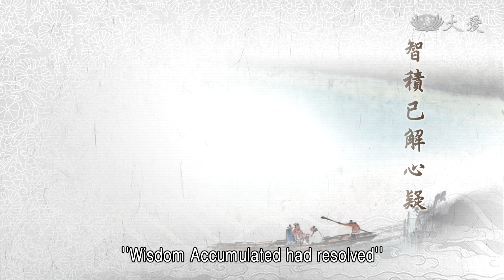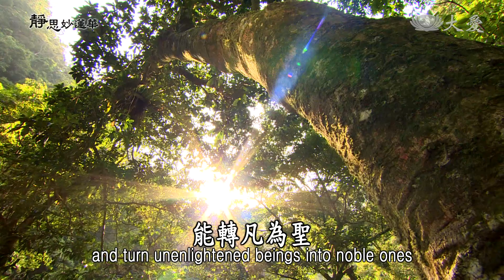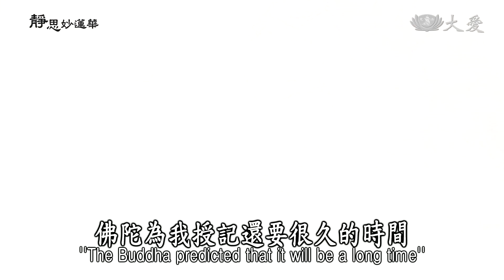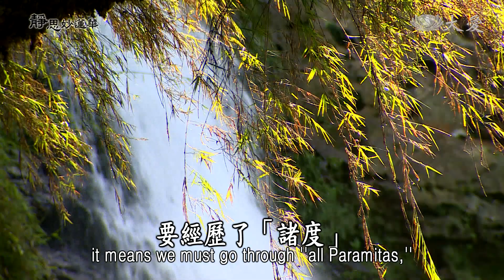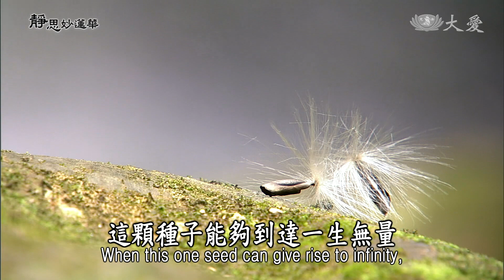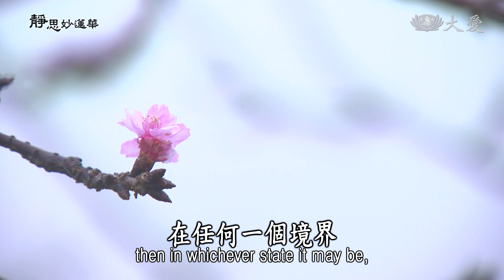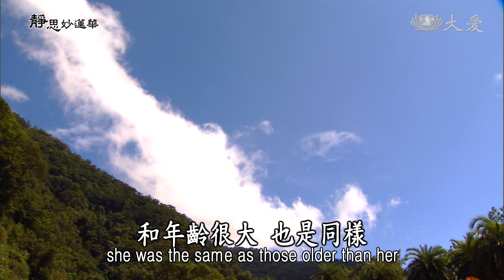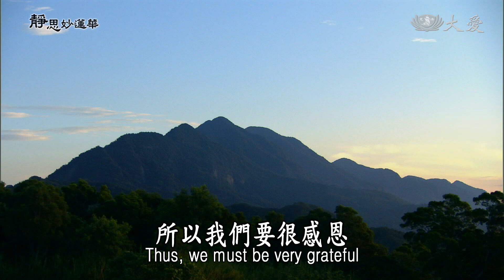【靜思妙蓮華】法華經提婆達多品 - 女身五障 勤修解脫 - 20230217 第1353集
00:00 女身五障 勤修解脫
00:53 ⊙智積已解心疑，而舍利弗猶疑，故舉自心意念，謂龍女自述說，佛知其成道速，表明心有所疑，意謂我等秉丈夫之資，負拔俗之秀。終年幸聞此法，成道猶待多劫，況爾異類女質，視佛果若此易，恐大言傷誠實，取得正信良難。

這就是文殊菩薩，與智積菩薩的對談中，智積菩薩的懷疑已經完全解釋了，因為龍女她現身在道場，尤其是龍女用很簡單，但是很深奧，那個心靈的境界，透露出了讚歎釋迦牟尼佛，尤其是所得那個深遠智，能透徹了解眾生罪福相等等的因緣果報，在因緣果報觀，同時含著很深的意義。

這簡單的偈文，就已經完全，智積菩薩已經了解了，知道龍女她體悟法，那個心境已經超越了，所以智積他的心，疑問已經解釋了。但是還有舍利弗，舍利弗無法了解。因為菩薩與聲聞，聲聞與菩薩來比，當然那個智慧還有差一點點，而且無明，聲聞的無明還是比菩薩還很多，所以菩薩清楚了，聲聞呢？還是有疑。

所以舍利弗還是懷疑，所以表達出了他的心有疑問，他就馬上接下來問龍女，說：「妳再不久就能成佛，這事我不太相信。妳自己也這麼說。」「自述」就是自己說，再不久也能成佛，「佛陀知道妳能很快就成菩提，妳自己這麼說，豈不會說得太過自大呢？」

昨天有說過了，這是怕妳若講得過頭，可能有失於實，與這個事實可能還差很多。妳說很快就能成佛，事實與所說的還差很遠，妳說的會太過自大嗎？」這是舍利弗提出的疑問，所以他表明了心有所懷疑，龍女自己說的，說：「佛應該知道，我很快就能成佛。」這當中，舍利弗還有一段很長的距離，那信心，還無法這樣接起那信心來，所以表達出這一段。

所以說，意思也就是自己與龍女來比較，以他自己，他感覺和龍女，覺得龍女是畜生類，龍女是女身，所以與他是丈夫身，大丈夫身，就有辦法承擔很大的天下事，覺得他的智慧是第一，哪有可能無法了解佛陀的心意？哪有可能無法了解，佛陀智慧的意境？一個龍女就表達出了，佛內心的意境。他覺得心有不服，他表達他懷疑，他不相信，不相信龍女所說的，佛了解她很快就能成佛。他覺得這樣有疑問。

因為佛陀還未開口，還未講話，是龍女自已向佛陀說：「佛陀應該了解我，很快就能成菩提。」所以舍利弗很快就回答出來，那個懷疑的意思，所以認為自己，他是一個大丈夫身，而且有負起了那「拔俗之秀」。他智慧第一，他能代替佛陀在外面傳法，能轉凡為聖，讓很多人接受佛法，脫離凡夫的心態，能去追求聖人的妙法。

他覺得他自己有辦法代佛傳法，他是智慧第一，所以他無法相信龍女，能這麼快能了解佛陀的教法，而且，是自己說：「佛，您應該了解，佛應該了解這罪福相，這個罪與福的形態，您應該都能了解，也了解我能在很快的時間內，就能成佛。」這都是龍女自己說，佛他能了解她。因為這樣，舍利弗他就持那個疑來問。

舍利弗就說：「我是大丈夫身，我能聞法，我能傳法，我終年都能很有幸，在佛的身邊在聽法，佛陀講的微妙的法，我都聽了，大小乘法，我都聽了，我也已經得佛為我授記了，所以我應該很了解佛。我要成道，法聽這麼久了，要成道，就還要再等待，等待很長的時間，佛陀為我授記，還要等待那麼長的時間。何況妳是異類，妳不是人，妳是畜生類，尤其是女身，女質的身體，所以『視佛果若此易』嗎？妳覺得能夠成佛，那麼簡單嗎？我堂堂的男子漢，我就要再等這麼久，妳是非人類，妳豈有辦法？真的成佛能那麼快嗎？那麼容易嗎？」

所以，「恐大言傷誠實，取得正信良難」。豈是這樣？妳這麼說，說佛陀能為妳證明，妳能很快就成佛，妳以為成佛那麼簡單嗎？妳若說得太快，恐怕說過頭了，有傷那誠實，我們說話要誠，要實在，誠正信實是我們修行的本分事，妳說得太過頭了，以為成佛那麼簡單，沒有那麼簡單啦！所以講話要負責任。我們要取得正信良難，我們要誠正信實，真正能夠成佛其實很困難哦！

這是舍利弗對龍女，所抱著的懷疑。「修行，說話要真實，要讓人能相信，才是真正修行者，才是真正有辦法實，講法才能讓人相信，妳這個龍女說話，若讓人能不相信，妳要如何成佛啊？意思就是這樣。這是前面的經文，就是這樣說：「時舍利弗語龍女。」

15:12 ⊙「時舍利弗語龍女言：汝謂不久得無上道，是事難信。所以者何？女身垢穢，非是法器，云何能得無上菩提？」《法華經提婆達多品第十二》

這，昨天的經文。「汝謂不久得無上道」。「豈是這樣呢？豈有那麼簡單，有可能？妳自已向佛這樣說，妳不久就能成佛，要佛為妳證明，是事難信啊！這件事情讓人很無法相信，我舍利弗智慧第一，我也能聽法，我也能聞法，我也能傳法，我是一個大丈夫相，我就沒有辦法，佛陀為我授記還要很久的時間，妳是異類，妳哪有可能啊？」舍利弗就是用這樣來懷疑。

又另外的懷疑，提出來說：「所以者何？」，「我不相信。」是為什麼呢？「女身垢穢，非是法器，云何能得無上菩提？」我不相信，那就是因為女身非是法器，因為女身有障礙，這個障礙很重。女人，除了生理上的垢穢，還有心理上的垢穢，還有在人間很多禮教的障礙，這很多的障礙，女身哪有辦法這樣，很快就能成佛呢？這是舍利弗的懷疑，明說出來，就是有很多的障礙。何況無因無緣要佛陀為妳證明。因為下面這段經文這麼說：

18:06 ⊙「佛道懸曠，經無量劫，勤苦積行，具修諸度，然後乃成。又女人身，猶有五障：」《法華經提婆達多品第十二》

這是舍利弗來說，佛道這麼遠啊！是很遠，要從多長久之前，無量劫以前就要開始修行了，要不斷發心，不斷在人群中修妙法，入人群，度眾生，要經過無量無數劫，要真正殷勤的去累積六度萬行，要修很多的因行，六度萬行，才有辦法成佛，何況女人的身還有障礙。這就是他舍利弗所說的，很遠，佛道真的是很遠啊！

19:50 ⊙佛道懸曠：佛之道者，懸遠曠大，無量數劫。眾生愚痴身，曠劫來流轉。

眾生愚癡，身形要經過了曠劫來，這樣一直流轉。我們眾生就是這樣，凡夫，何況龍女還是在異類，不是在人類，所以他把她列入異類，非是載道器。就這樣要在六道，流轉很久的時間，要不斷修行，何況妳是畜生類呢？認為她很困難。所以要經過了無量劫，「勤苦積行」，要很勤。

21:13 ⊙經無量劫，勤苦積行，具修諸度，然後乃成：經歷多劫，精勤勞苦，積累功行，具足修行，六波羅密，然後乃成。

人類要修行都要很勤，殷勤，要用長時間不斷累積修行，六度萬行都要很具足，然後才有辦法成，這就是表示要經歷多劫。我們常常講，成佛不是你信我，你就能夠成佛了，不是哦！你相信我所講的法，依教奉行，不是一生一世，除了去入人群，與眾生結好緣，成佛就要說法，若沒有人要聽你的法，你的法，在人群中，人不用，用不到，若這樣，你就沒辦法成佛。

所以你必定要入人群中去結很多的好緣，然後要所有的行，「六度萬行」，布施、持戒、忍辱、精進、禪定、智慧具足。「六度」又再分，分成了很多眾生所需要，你要去適應眾生所需要的，所以，「這妳做得到嗎？妳現在還是異類啊？這不是這麼簡單做得到的事情。」所以這個「諸度」，要經歷了「諸度」，很多的方法，才有辦法。

23:58 ⊙諸度：謂忍辱、布施等，即菩薩六度萬行。因此諸法大行，能度之通達廣遠，亦名度無極。

諸度就是六度具足，光是忍辱，就不簡單了。眾生剛強難調伏，天下污濁，人心多變化，人事重重困難，這要入人群中，要很多堪忍。在這個堪得忍耐的世界裡，你豈有辦法，在這個堪忍的世界裡，這樣不斷長時期來來回回。

所以，布施的忍辱行，你能做得到嗎？布施，眾生所需要的很多，心理需要的有多少呢？這個根機不同，煩惱複雜，你豈有辦法，有「法」去度化他嗎？這是眾生的心理。還有眾生在這堪忍的世界，隨著他的業力因果來人間，受盡了苦磨，你豈有辦法應眾生的苦，一一去救度他呢？去滿足眾生所需求，所需要的，你有辦法去付出嗎？這就是布施。

其實，就是菩薩六度萬行，都要很具足。「你有辦法持戒嗎？你有辦法精進嗎？你有辦法定下你的心，開啟你的智慧？有辦法修很多，這些忍辱、布施的行，你自己的本身能夠精進不間斷，定著你的心力，你豈有辦法？」這就是我們修行者很重要。不要說是禪定、智慧，光說精進，我們就很困難；說心要會定下來，這也不簡單。

很多事情，在這個人間裡，我們也感覺這麼久的時間，我們要去付出付出，生生世世，長久的劫數，無量劫數，這哪有可能，我要怎麼做得到。〈化城喻品〉，「不如回去吧！」這種念頭，我們一輩子不知道起了幾遍？光是一輩子，要能夠「我發心，我就心都沒有退，我精進，我都不會停下來。」這一輩子要有這個念頭，都很困難，何況生生世世，長時間六度，要能這樣繼續，這哪有簡單呢？很不簡單哦！

所以「菩薩六度萬行，因此諸法大行，能度之通達廣遠」，就要「有法度」，有「法」度自己，能夠六度都很圓滿，我們自己有辦法這樣「度」過這六度的方法嗎？我們是不是稍微做一下，就開始心就起懈怠呢？短暫的時間，心就起退道心呢？這說不定我們自己也是這樣，我們要怎麼去度眾生？我們必定要具足這些法，一定要有這些法。

「行因」，就是六度具足，這樣不斷一直走過來，這個種子生生世世不斷累積，這樣一直過來，所有的法，全都從小小的種子，能變成大因、大緣、大果、大報，我們一定要到這樣。「一」生無量，我們要有辦法，到達「一」生無量，無量從「一」生，在《無量義經》也這樣說過了，這顆種子能夠到達一生無量，這樣才是真正通達廣遠的時候。

這就是「(亦名)度無極」。「度無極」就是不斷不斷，生生世世不間斷，連連接接，這樣累世都是度眾生，這樣叫做「度無極」，這就是我們要了解的。何況「又女人身，猶有五障」。

31:36 ⊙又女人身，猶有五障：一、女人多染，無明善變。二、女人多欲，奢望驕氣。三、女人軟弱，亦眾惡源。四、女人猜忌，妒賢嫉能。五、女具煩惱，塵沙無明。

前面說過了，女人的身有五障，一就是「多染，無明善變」。女人的身很多的染著、污垢，尤其無明特別重。善變，女人要叫她堅定她的意志，真的是很難。女人多欲，因為欲念很多，尤其「奢望驕氣」，這就是女人的形態。「女人軟弱，亦眾惡源」，很多惡之源，很多惡都是從女人起，女人的心態生起了惡念。

所以，「女人猜忌」，有妒害、有嫉妒，無明的心態，「妒賢嫉能」。女人還有很多煩惱、塵垢，塵沙無明，這都是女人的障礙在，難道不是呢？世間女人多煩惱，同一個身體，女人就特別愛美，愛裝扮，看看光是那個身體，花在她身上要多少的費用？化妝品是很貴，愈貴，她為了她愛美，化妝品消費很高。

所以在街道市面上，百貨公司裡面，女人的裝飾物是偏高。所以我們就知道，消費者多數都是女人，女人就是這樣，每天打開衣櫥，都是少一件衣服，每天都是逛委託行，光是為了她的身體，就是這樣裝飾。珠寶店，一進去，一粒珠子，一顆寶石，只是在手指上這樣甩一下而已，那是都要幾千萬元、幾百萬元啊，這女人多欲。而且奢望，真正的欲望很高，奢侈，真的是很大。

生活很簡單就能夠生活了，她就偏偏要這麼多的裝飾品，在她的身上。尤其是嬌態，要依賴，依靠人，這樣妖嬌體態、撒嬌等等，這種的體態都有，所以讓人感覺女人很軟弱。尤其是嫉妒心很重，嫉能妒賢，這就是女人的心態。所以，女人就是，內心都起很多的煩惱，煩惱好像塵沙一樣的無明，這也是女人的五障，五種障礙就是有這些，這五種的心態。舍利弗，他就是根據這樣，女人有這麼多的障礙，所以，舍利弗他有這種懷疑。

37:50 ⊙舍利弗不知龍女是大乘根器，宿習圓因而得成佛，以為例同報障女流，故說女人有五種障也。

所以舍利弗不知龍女是「大乘根器，宿習圓因（而）得成佛」。他還不了解，龍女雖然今生，她現相在海裡，海宮裡成為龍女，其實，就像釋迦佛累生世在六道裡，三途裡，佛陀也常常去啊，去是為了度眾生。來人間，佛陀現相人間，就是為了要度眾生，所以他成佛。所以，各種的形態，在不同的境界，菩薩的極因，「度無極」，已經完成，在任何一個境界，是他的最後身，開始在那個境界能成佛。

49:30 ⊙然說此五障者，欲令女人生警惕心，知有此障，即當發菩提心，行大乘行，早求解脫也。